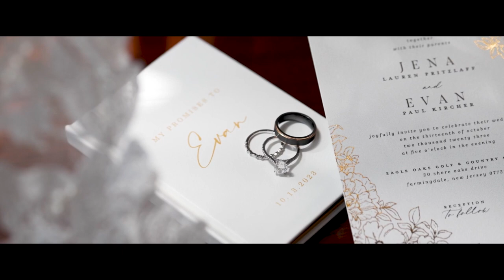Evan and Jena Wedding Highlight at Eagle Oaks Country Club, NJ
Amidst the charming allure of New Jersey, Evan and Jena embarked on a spectacular celebration of love and elegance at the prestigious Eagle Oaks Country Club. Their wedding day was a symphony of sophistication, romance, and the union of two hearts. Their day commenced with a heartfelt ceremony amidst the lush surroundings of the country club. Evan and Jena exchanged vows in a moment filled with love, surrounded by the elegance of the venue and embraced by the warmth of their loved ones. The ambiance of Eagle Oaks Country Club added an air of grandeur to their union, creating an unforgettable memory. Wishing this extraordinary couple a lifetime filled with the same love, happiness, and everlasting memories that adorned their wedding at Eagle Oaks Country Club.